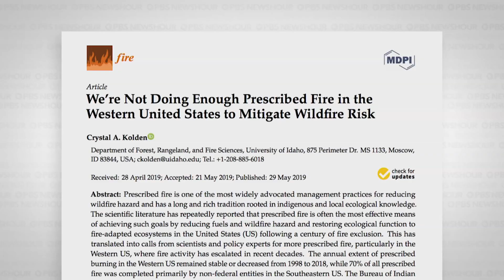With rise in wildfires, prescribed burns may be a solution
One of the worst wildfire seasons in U.S. history took place in 2018, including catastrophic blazes in California that killed nearly 100 people. As this year's fire season ramps up, a new report shows how the use of prescribed fires are being underutilized in the western United States. Crystal Kolden, professor of fire science at the University of Idaho, joins Hari Sreenivasan to discuss.